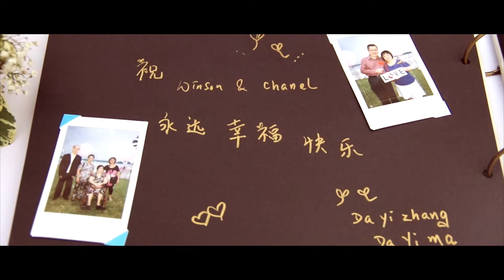Solemnisation | Winson & Chanel | 300814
"With this ring, I thee wed."